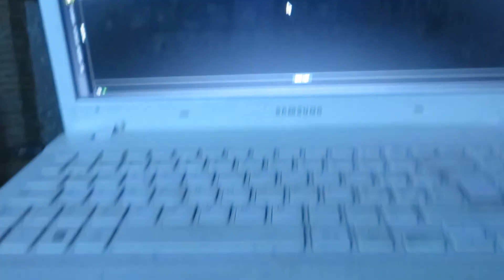FRANCO BONI VIDEOJAY : LE CHATEAU - CASTROCARO 01